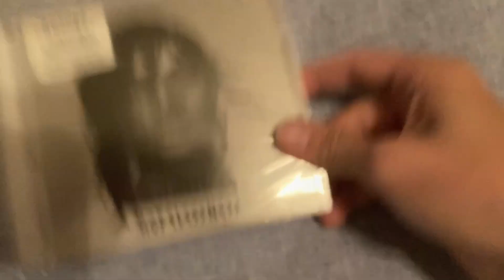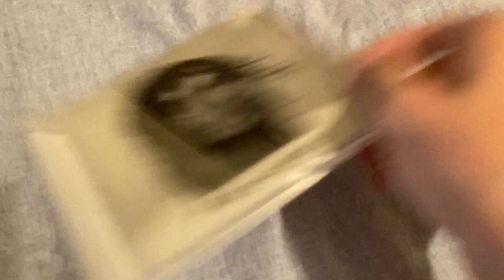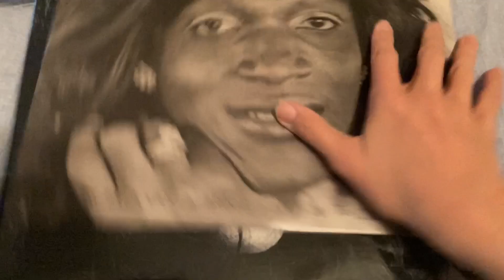ANOHNI UNBOXING #6 - Hopelessness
After at least 412 days on the wishlist, HOPELESSNESS has found a home 🖤